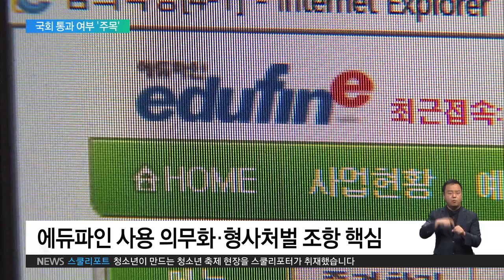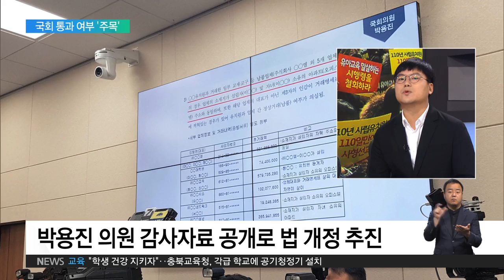2019.12.10 본회의 마지막 날‥'유치원 3법' 통과될까?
패스트트랙 안건으로 지정됐던 유치원3법, 이제 마지막 절차만 남겨두고 있죠?

황대훈 기자
네, 이제 본회의에서 표결만 하면 끝나는 상황입니다. 지난해 12월 27일에 신속처리안건으로 지정이 됐었고요. 상임위인 교육위에서 180일, 법안을 심사하는 법사위에서 90일, 국회 본회의에 회부돼서 60일, 전체 330일의 숙려기간을 그야말로 꽉 채웠습니다.

끝난 날짜가 지난달 22일이었기 때문에, 원칙적으로 그 이후에 열리는 본회의에 자동 상정 되게 돼 있었는데요. 자유한국당이 유치원3법을 포함한 199개 법안에 필리버스터, 합법적으로 의사진행을 방해하는 것을 신청하면서 오늘까지 합의가 미뤄지고 있는 상태입니다.

유치원3법은 사립학교법, 유아교육법, 학교급식법 이렇게 세 가지 법안을 뜻하는 거죠. 핵심적인 법안 내용 다시 짚어주시죠.

황대훈 기자
네, 우선 유치원들이 회계처리를 할 때 투명하게 들여다볼 수 있도록 국가 회계관리시스템인 에듀파인을 의무적으로 사용하도록 하는 내용이 있습니다. 이건 현재 교육부가 시행령으로 추진하고 있는 내용이고요.

예산을 교육 목적에 맞지 않게 부정하게 사용했을 때 형사처벌이 가능하도록 하는 내용이 핵심입니다. 형사처벌 수위는 2년 이하의 징역과 2천만원 이하의 벌금입니다.

그리고 유아들의 급식 수준을 제대로 보장하기 위해서 일정요건을 갖춘 사람에게만 급식업무를 위탁하도록 하는 내용이 있습니다.

패스트트랙이란 절차를 쓰게 된 건 결국 법안에 남아 있는 쟁점들이 끝까지 합의되지 않았기 때문인데 어떤 내용 때문인가요?

황대훈 기자
자유한국당이 합의를 시도하고 있는 수정안을 보면 몇 가지 다른 내용이 있는데요. 우선 교육환경개선 부담금이라는 돈이 추가가 됐는데 이게 사립유치원들이 일종의 시설사용료를 받고 싶다는 것이거든요.

국가가 주는 돈으로는 이득을 보지 말고 오로지 교육에만 쓰라고 하니까 그러면 이득을 남길 수가 없다, 개인시설에 학교 운영하는 것이니까 시설사용료 명목으로 국가가 돈을 달라는 것이죠.

그런데 사립유치원에 돈을 주게 되면 사립초등학교, 수많은 사립중학교, 고등학교, 대학교까지 다 국가가 시설사용료를 줘야 할 수도 있게 되는 상황이라서 다른 정당들은 반대하고 있는 상황이고요.

또 한국당은 에듀파인을 쓰더라도 회계를 분리해서, 국가가 유치원에 주는 돈은 투명하게 관리를 하고, 학부모들이 내는 학부모부담금은 유치원이 자율적으로 운영하게 하자고 하고 있는데요,

이것도 학부모 돈이 유치원 원장 쌈짓돈이 될 수 있다면서 다른 정당들은 받아들일 수 없다는 입장입니다.

또 자유한국당은 형사처벌 조항도 과하다는 입장이여서 막판 합의가 될 수 있을지 주목됩니다.

이렇게 법안이 추진된 데는 국민적인 여론의 관심이 큰 역할을 한 것 같은데요, 추진되는 과정에서 우리 사회도 많은 변화가 있었죠.

황대훈 기자
그렇습니다. 작년 국정감사 기간에 더불어민주당 박용진 의원이 한 언론사를 통해서 1100곳이 넘는 사립유치원의 수백억 규모의 회계부정과 비리가 담긴 감사자료 5년치를 실명으로 공개했죠.

교육부와 교육청에도 사립학교들에 대한 감사결과를 공개하라는 압박이 이어지면서 그 뒤로도 계속해서 많은 감사자료들이 공개됐습니다.

이 과정에서 사립유치원들의 대표적인 단체였던 한국유치원총연합회는 대규모 집회, 집단 폐원, 개학 연기 같은 집단 행동을 시도하다가 여론의 역풍을 크게 맞았고요. 결국 서울시교육청이 한유총에 대한 법인 해산 절차를 밟게 되는데 이르렀습니다.

사립학교와 유아교육의 공공성을 확보해야 한다는 관심이 전반적으로 크게 높아졌다고 볼 수 있겠습니다.

네, 법안이 통과된 뒤에도 현장에 잘 안착시키는 것이 과제가 되겠군요. 잘 들었습니다.